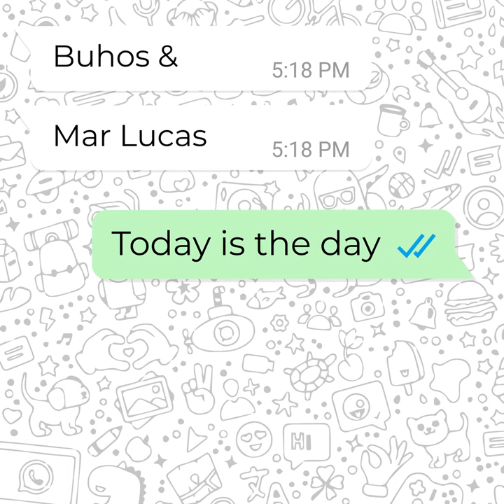JASMIN.7 HD MUSICA JJSFGDB